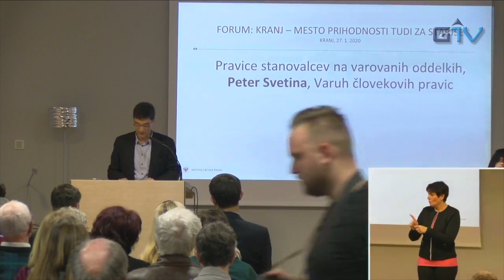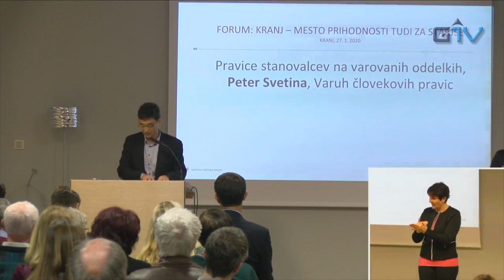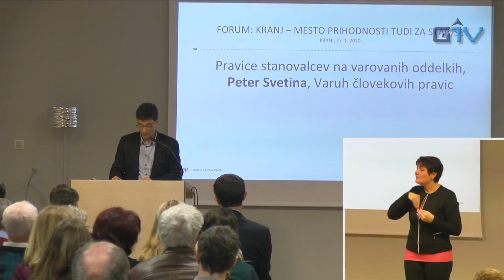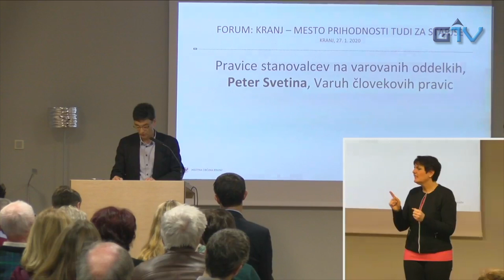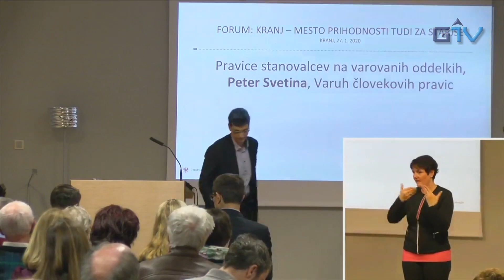GORENJSKA POROČILA: Kranj - mesto prihodnosti tudi za starejše, 3. del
Nadaljujemo s serijo prispevkov o Mestni občini Kranj, ki je 27. januarja 2020 organizirala izredno dobro obiskan forum z naslovom »Kranj – mesto prihodnosti tudi za starejše«. Povabljeni udeleženci in tudi vsi drugi sodelujoči so samo zamisel enotno ocenili kot pravo pot k reševanju problemov, ki jih imata tako gorenjska prestolnica kot vsa država. Ocenjena potreba po novem domu za starejše občane na Zlatem polju izhaja iz dejstva, da na sprejem v dom zdaj čaka več kot 100 starejših, skoraj 200 pa jih dobiva pomoč na domu. O pravicah stanovalcev v varovanih oddelkih je govoril Peter Svetina, varuh čovekovih pravic.